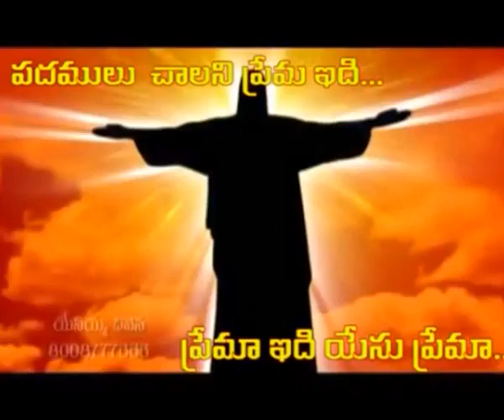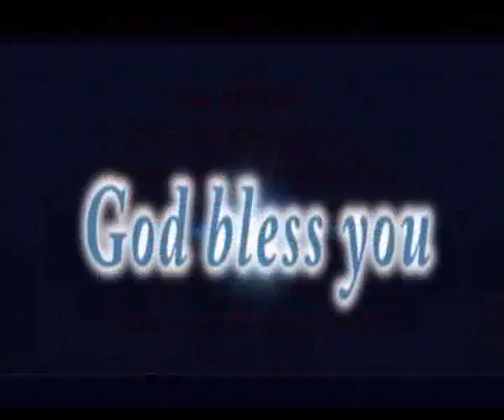Telugu message by Pastor.Rev.N.Paul Garu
Manna church lingavaram